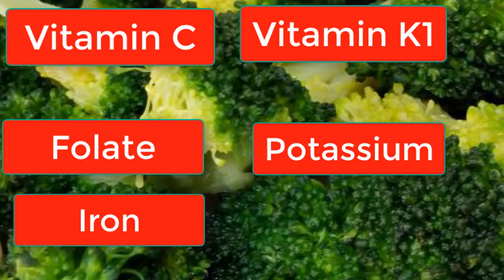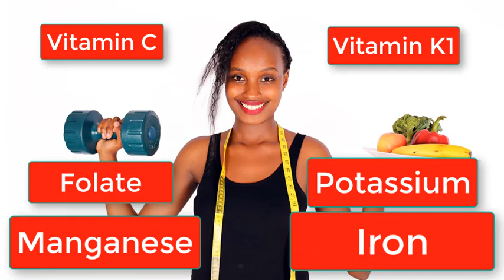Reasons Why You Should Eat Broccoli: 6 Health Benefits of Eating Broccoli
Broccoli is a nutritious vegetable that is packed with nutrients and antioxidants. It has been linked to a number of health benefits, including:

Boosting the immune system: Broccoli is a good source of vitamin C, which is an important antioxidant that helps to boost the immune system.
Fighting cancer: Broccoli contains a compound called sulforaphane, which has been shown to have anti-cancer properties.
Protecting heart health: Broccoli is a good source of fiber, which can help to lower cholesterol levels and reduce the risk of heart disease.
Improving digestion: Broccoli is a good source of fiber, which is important for digestive health.
Maintaining eye health: Broccoli is a good source of vitamin A, which is important for eye health.
Losing weight: Broccoli is a low-calorie food that is high in fiber, making it a good choice for people who are trying to lose weight or maintain a healthy weight.
In this video, we will discuss the 6 health benefits of broccoli in detail. We will also provide tips on how to cook broccoli to maximize its health benefits.
So if you are looking for a healthy and delicious vegetable to add to your diet, broccoli is a great choice!

Thanks for your kind support. It is appreciated.